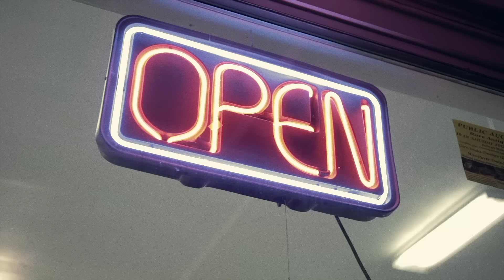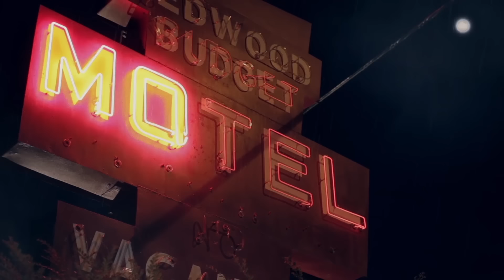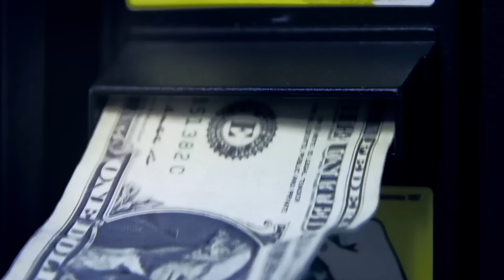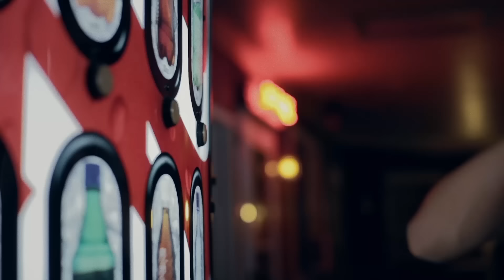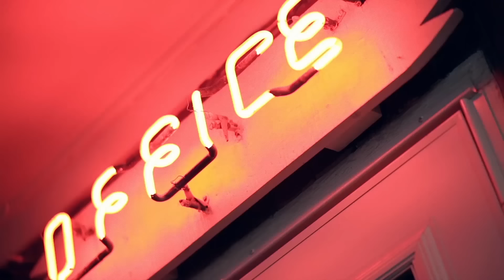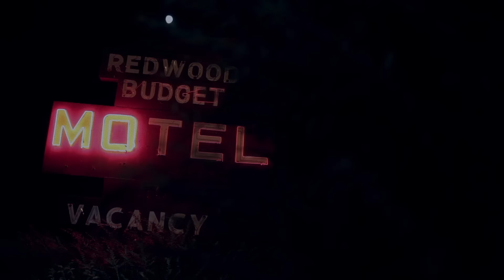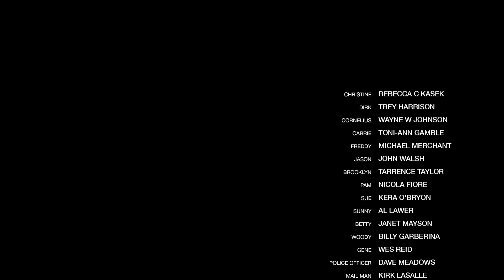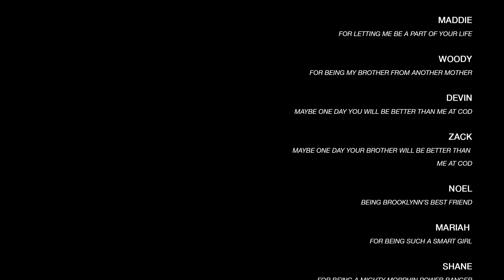NIGHT OF SOMETHING STRANGE 🎬 Full Exclusive Horror Movie Premiere 🎬 English HD 2022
🔴 Title: NIGHT OF SOMETHING STRANGE
🔴 Summary: Teenage friends out for beach week get unexpectedly detoured to a isolated motel where a deadly STD virus now runs rampant, turning those infected into the living dead.

YOP 2009
Cast: Matt O'Leary, Marshall Allman, Jonathan Halyalkar
Director David Rodriguez
Writer Zak Meyers, David Rodriguez